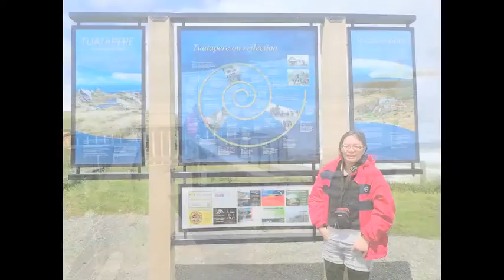Explore for more South Island New Zealand (Part 5)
Waikouaiti, Dunedin, Invercargill, Bluff and Homer Tunnel